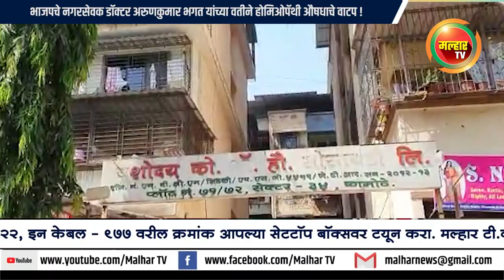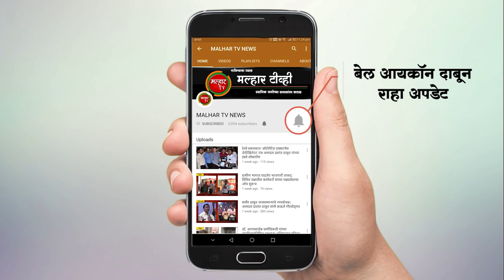malhartvnews | भाजपचे नगरसेवक डॉक्टर अरुणकुमार भगत यांच्या वतीने होमिओपॅथी औषधाचे वाटप !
malhartvnews at panvel | भाजपचे नगरसेवक डॉक्टर अरुणकुमार भगत यांच्या वतीने होमिओपॅथी औषधाचे वाटप !